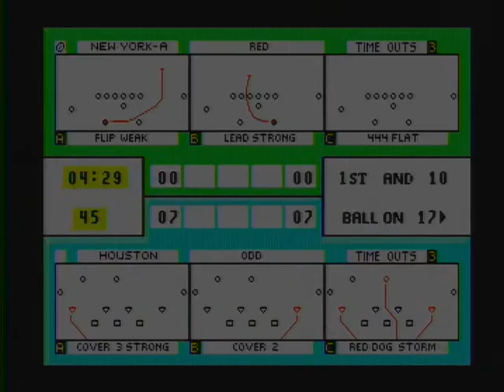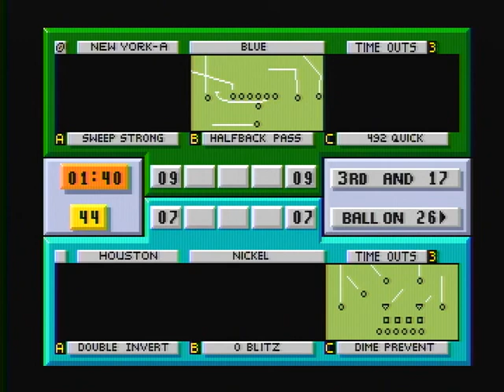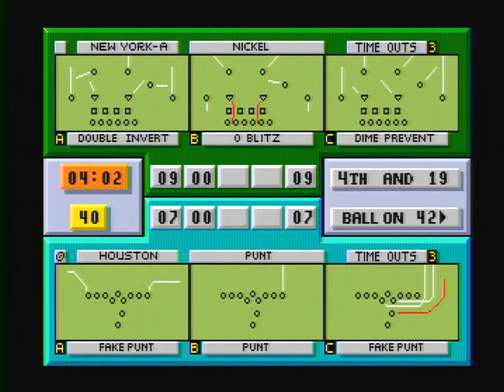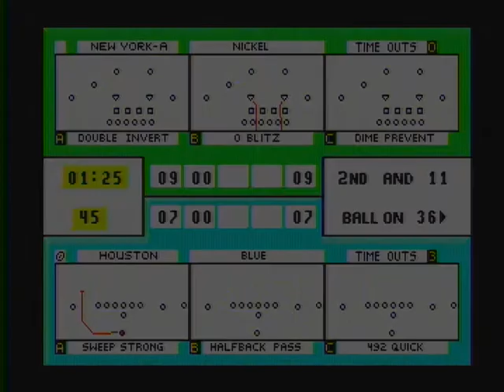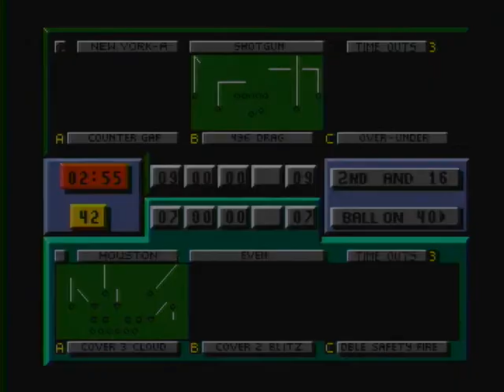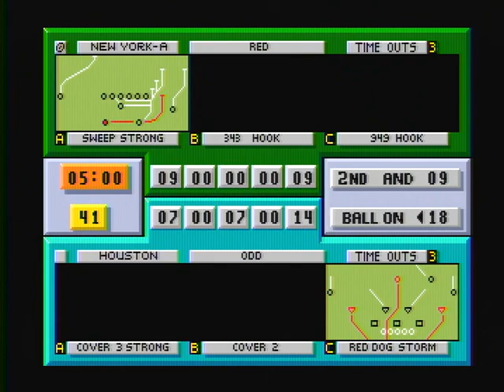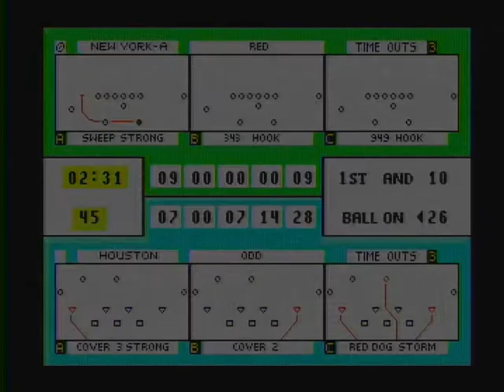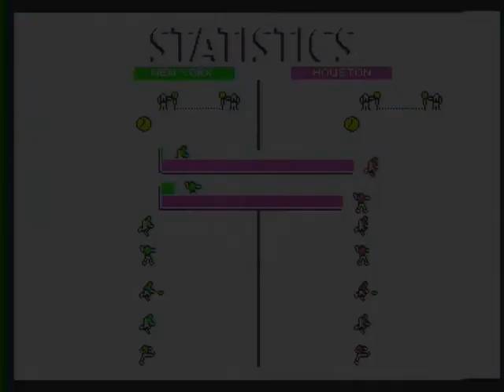Joe Montana 2 SportsTalk Football (New York{A} vs Houston)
A full game of CPU vs CPU featuring the two teams that played in the 1991 AFC Wild Card Game,the New York Jets and the Houston Oilers.It's kinda odd to see New York with the Eagles colors and Houston with the Dolphins colors isn't it,but we all should know why.